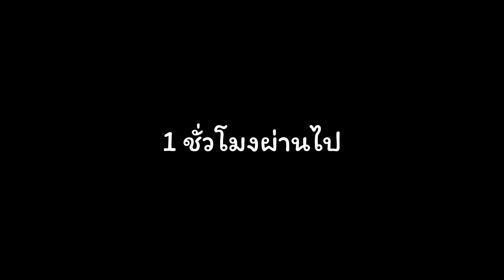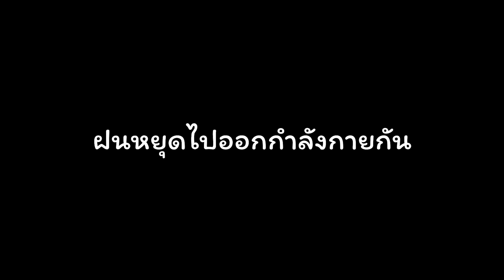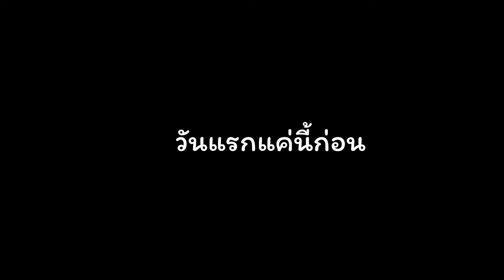Vlog 001 : ถ่ายไม่เป็นโว้ย